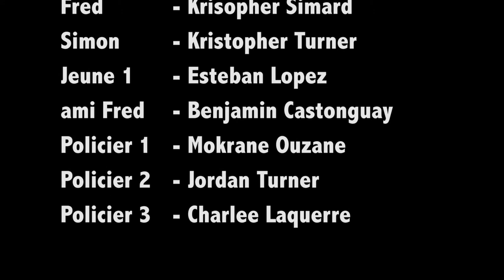La Dernière Chance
École:  ESPAT

Synopsis:
Un jeune garçon, Fred, a pris l'habitude de vendre de la drogue dans son école. Son meilleur ami, Simon ne supporte plus de le voir ruiner sa vie comme ça. Il va alors faire un choix lourd de conséquence pour son ami et lui. Sait-il seulement pourquoi Fred en est arrivé la?

Crée par:
Kristopher Turner, Kristopher Simard, Jordan Turner, Esteban Lopez, Antoine Lamoureux-Breton Loïcka Nesifort, Charlee Laquerre, Benjamin Castonguay, Jean Michel Tremblay, Maxim Leblanc, Julie Doan-Vo.

Avec l'aide de Mokrane Ouzane

Inspiré du film québécois La Run, le film expose les choix difficiles qui peuvent se présenter à un jeune en difficulté. Les pièges sont nombreux, et quand l'issue parait désespéré, les actes le deviennent aussi. La Dernière Chance reprend la thématique du film pour l'adapter à l'univers d'une école.